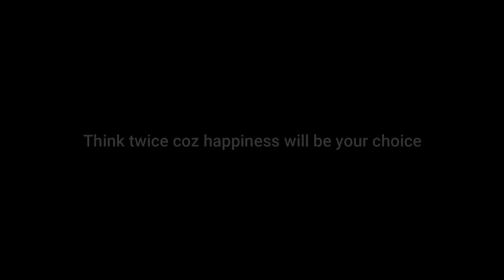Bihe Kanda - Blind Date || PY Amrit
Camera : Himsagar Thapa

Thumbnail: Sahitya sirr